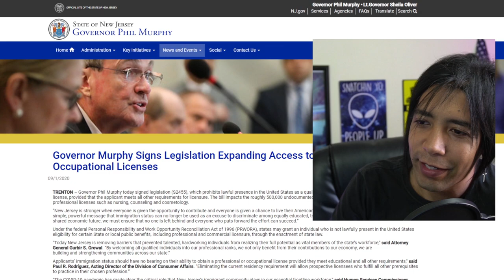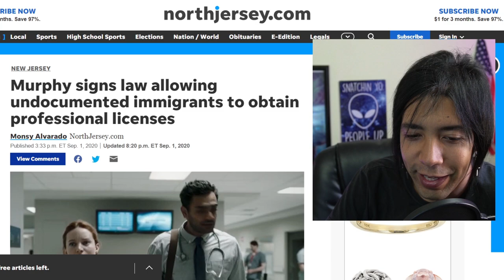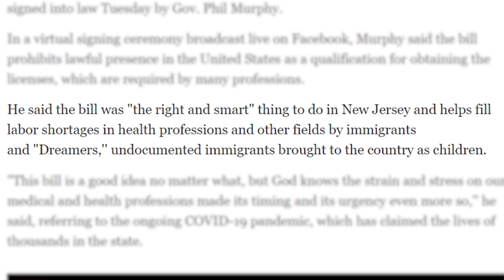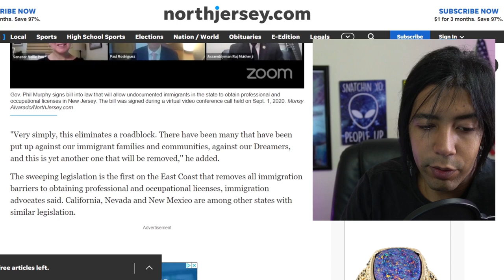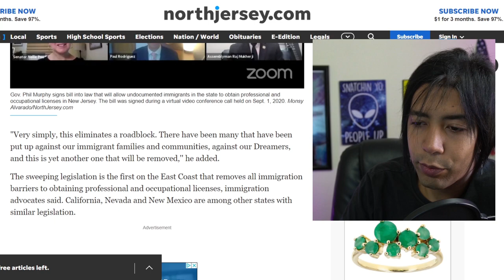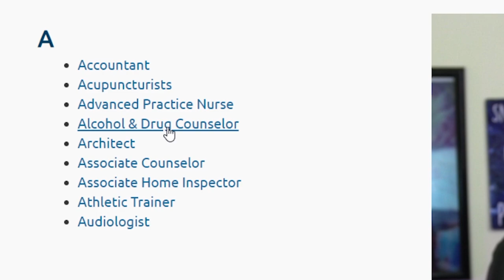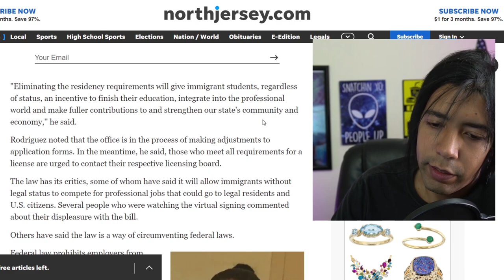Trabalho nos EUA: Imigrantes Indocumentados poderão tirar Licenças Profissionais em New Jersey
Nesse vídeo sobre Trabalho nos EUA, O governador Phil Murphy assina lei que permite que imigrantes sem documentos obtenham licenças profissionais em New Jersey.

➤ Baixe seu E-book grátis Agora:
10 dicas Infalíveis para Economizar Dinheiro pra sua viagem aos EUA

Tags adicionais: